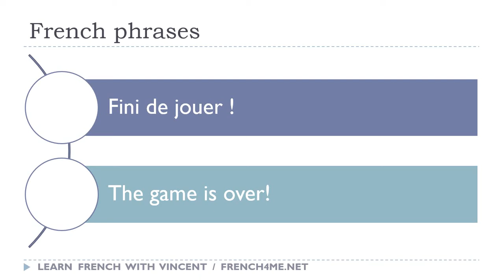Say it in French I The game is over avi